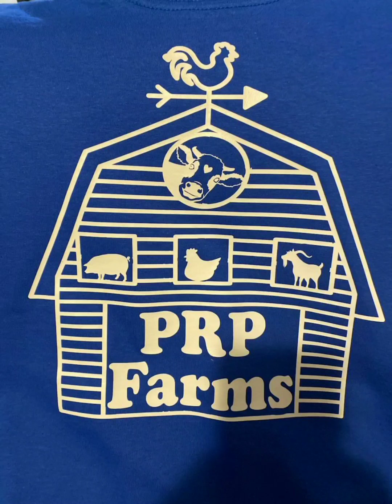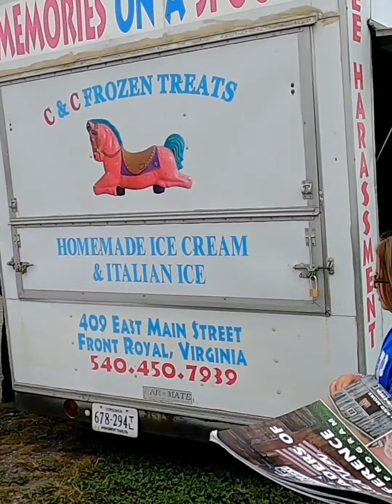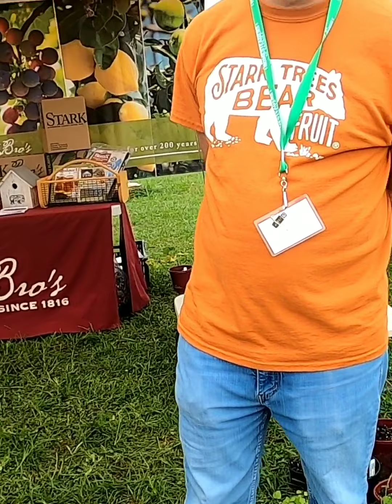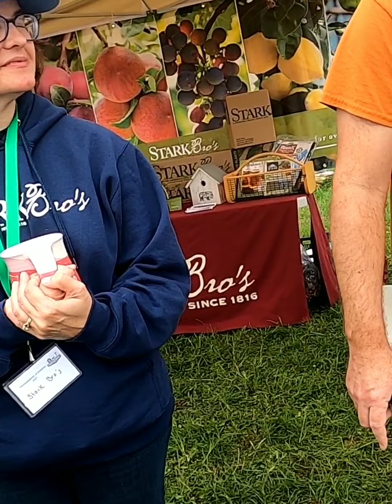2021 family vacation part 2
part of our time at the homesteaders of America conference